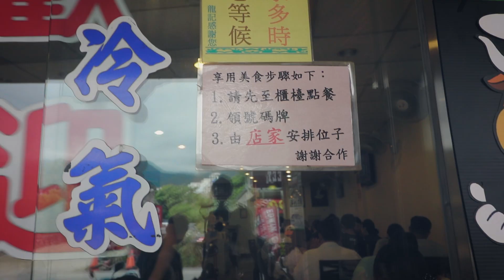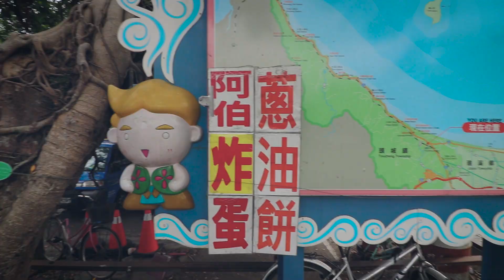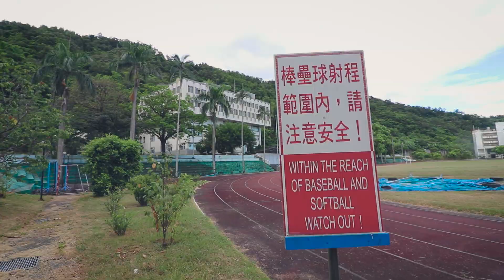宜蘭一日遊 / Alvinist Vlog 025 （中文字幕請打開 CC）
這不是一個推薦景點旅遊 Vlog。
而是一個，帶著女孩去尋找回憶的記錄。
Amy，生日快樂！